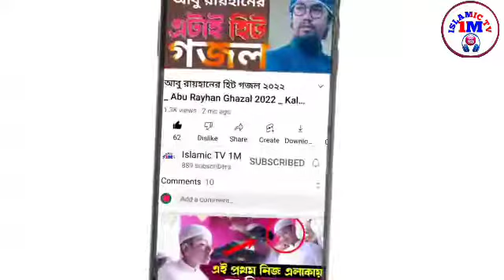বিয়ে-করার সময় ৪টি জিনিস দেখা জরুরি কি? 🇧🇩 It is important to see4 things when getting married)(2023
বিয়ে-করার সময় ৪টি জিনিস দেখা জরুরি কি? 🇧🇩 It is important to see4 things when getting married)(2023 @IslamicTV1M